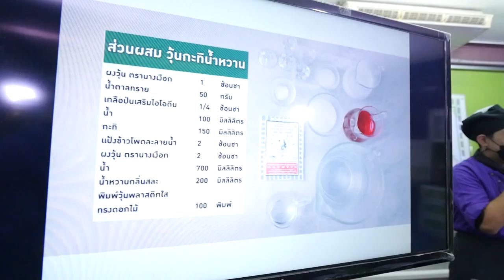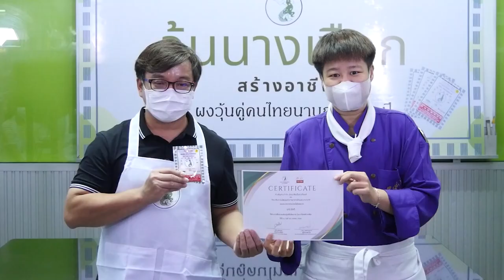วุ้นนางเงือก สร้างอาชีพ "วุ้นกะทิน้ำหวาน" สูตรเด็ดอ.ยิ่งศักดิ์